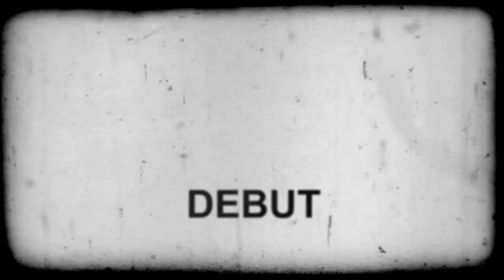Florat18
Coordination: Starcaller Events
Photo and Video:Megapixels Studios
SDE: Faces ans Phases
Reception: The Glass Garden
Caterer: Juan Carlo the Caterer
Gown: Edward Teng